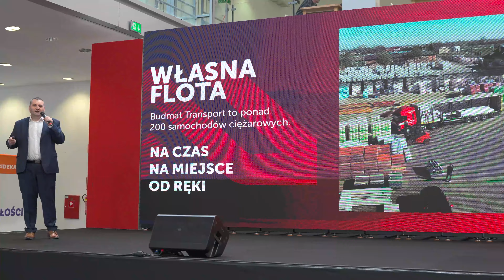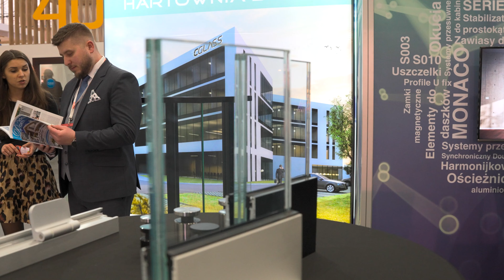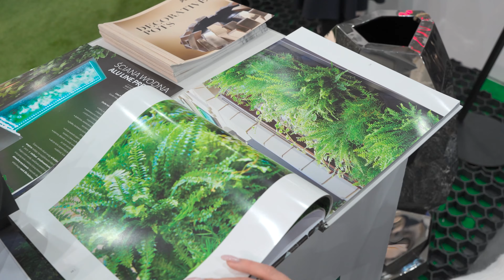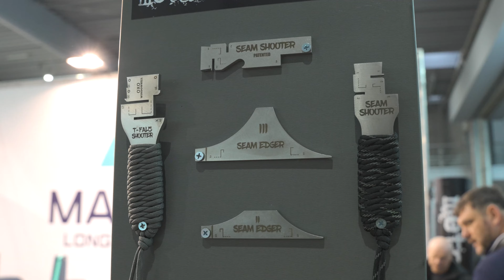BUDMA - TARGI BUDOWLANE POZNAŃ 2022 | RELACJA Z WYDARZENIA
Właśnie zakończyła się 30. edycja targów Budma - znanych i cenionych przez wykonawców, architektów, przedstawicieli handlu materiałami budowlanymi oraz inwestorów i deweloperów. Przez cztery dni w 4 największych pawilonach wystawienniczych Międzynarodowych Targów Poznańskich prezentowane były budowlane nowości, innowacje narzędziowe oraz premiery rynkowe, jak również produkty, które wyznaczać będą trendy w 2022 roku! Oto nasza relacja z tegorocznej edycji.